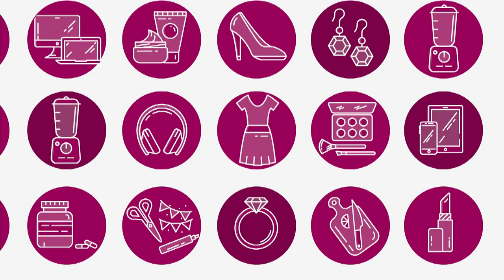Anchor Hocking TrueSeal 20piece LeakProof Glass Food Sto...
Anchor Hocking TrueSeal 20piece LeakProof Glass Food Storage Set
Looking for a durable and healthier choice for food storage? Choose Anchor Glass. It's tempered and won't discolor, retain odors or leach chemicals. And it's microwave, preheated oven, refrigerator and freezer safe. The TrueSeal Lids are airtight to prevent leaks and spills and keep food fresh for longer. And they're BPAfree and toprack dishwasher safe. Plus, the containers and lids nest and stack for spacesaving storage. Glass made in the USA.

    (4) 1Cup round containers with lids
    (3) 2Cup round containers with lids
    (2) 4Cup round containers with lids
    7Cup tall round container with lid

    Glass containers are safe for microwave, preheated oven, refrigerator and freezer.
    Lids are safe for microwave reheating only not safe for oven, stovetop, broiler or toaster oven.